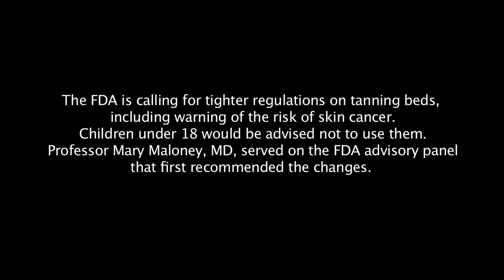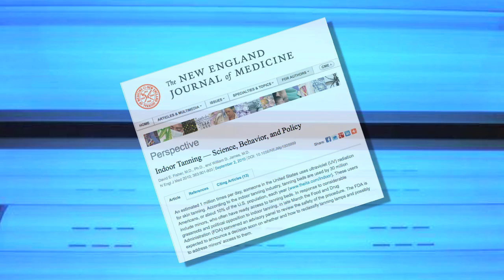Advocating for tighter rules on indoor tanning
Professor Mary Maloney, MD, is quoted in media outlets across the country this week, advocating for stricter federal regulations on tanning beds.

Dr. Maloney, professor of medicine, director of dermatologic surgery and spokeswoman for the American Academy of Dermatology, applauds the Food and Drug Administration's proposal to issue warnings on the skin cancer risks associated with tanning bed use and urge children under 18 not to use them. Maloney served on the FDA advisory panel that first recommended the changes.

"The science is clear," Maloney is quoted in the New York Times. "The risk of developing melanoma increases 75 percent for individuals who have been exposed to ultraviolet radiation from indoor tanning."